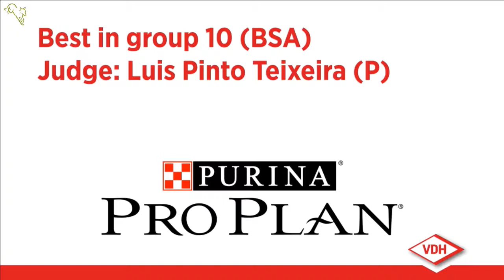VDH Europasieger - Tag 3 // Best in group 10 (BSA)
Best in group 10 (BSA)
Judge: Luis Pinto Teixeira (P)